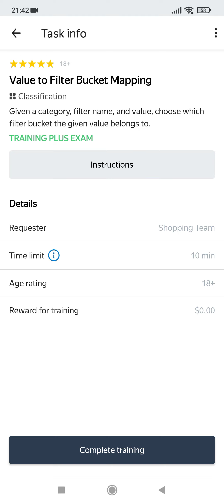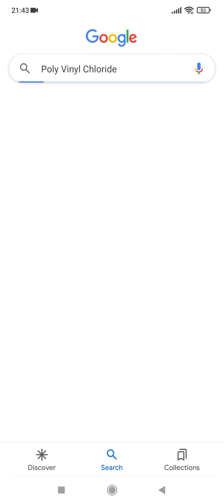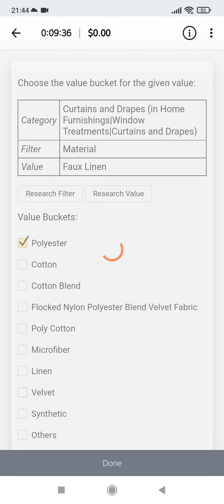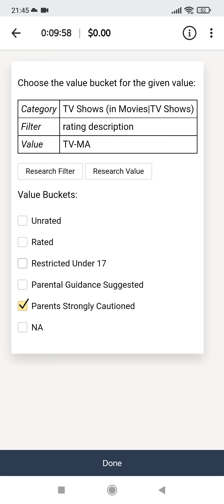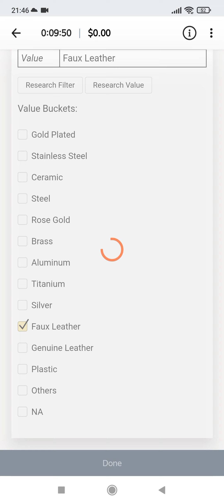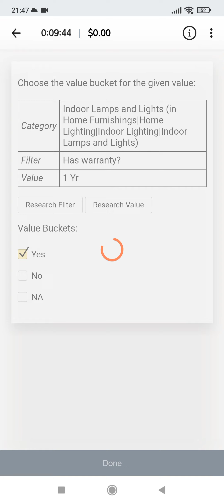Value to filter bucket mapping toloka training 100% pass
Money Making Channel is the  best, and legit way to earn money online 💸💸💸💸🤑🤑🤑🤑

For insider add toloka private group on facebook where you can get precious videos and information. If you want to add toloka secret group. Inbox In Facebook.

At our channel we help our viewers and supporters to get earning money from our tutorial with no cost and no investments. Viewers can earn up to more than 20$-40$/ per week. Our video tutorials will help you earn money without wasting your valuable time and effort.